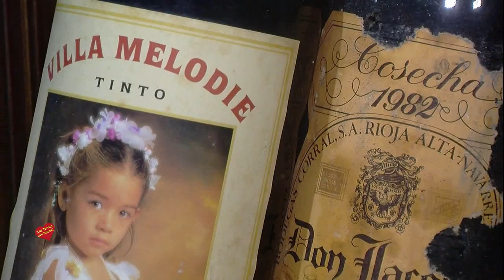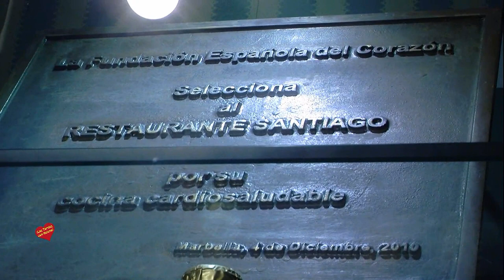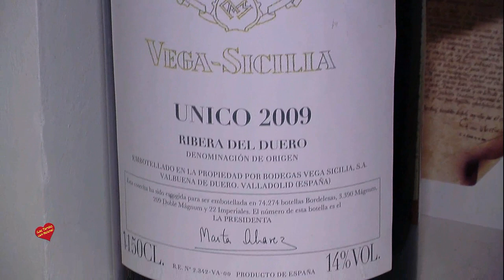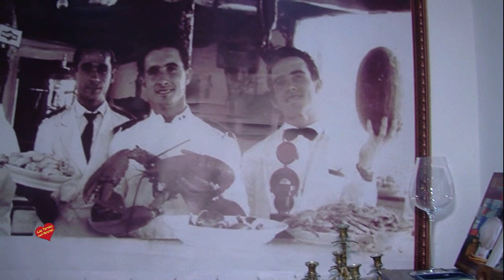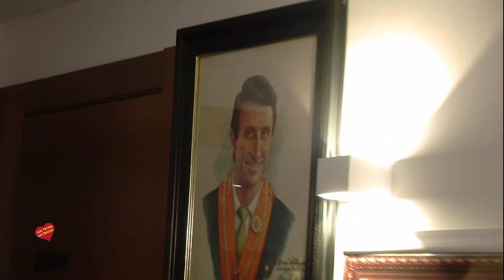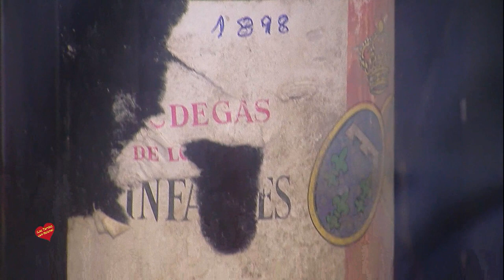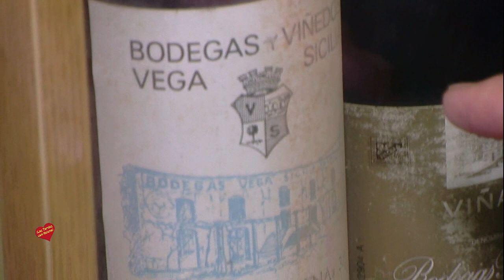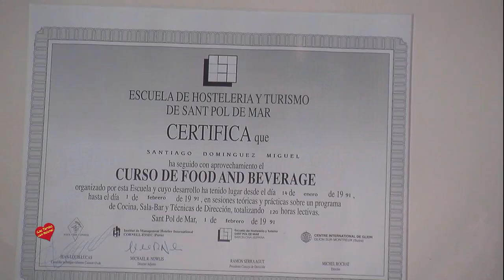Restaurante Santiago -Marbella nos presenta el Museo del Vino en una entrevista a Santiago Dominguez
Restaurante Santiago MArbella abre sus puertas paara la nueva temorada y  nos presenta el Museo del Vino en una entrevista  d Helena OLaya a Santiago Dominguez para el Programa de Las Tardes con Helena